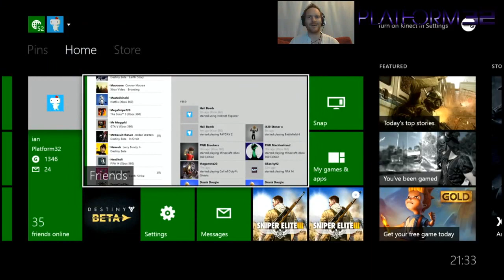Destiny (Xbox One Beta) - Let's Play LIVE - Platform32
LIVE AT 9.30PM BST - I'll be grinding my way up to level 5 in preparation for tomorrows community live streams